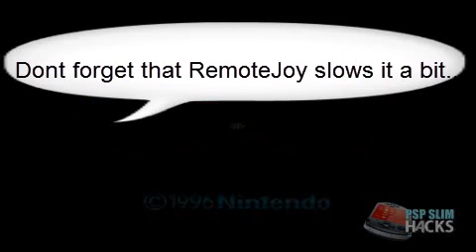DaedalusX64 Alpha Revision 428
Testing DaedalusX64 Alpha Revision 428. RemoteJoy slows it a tad by the way.